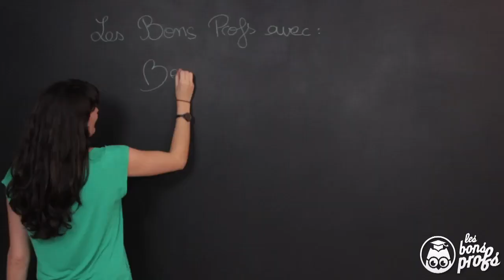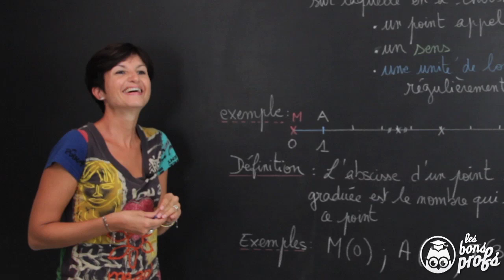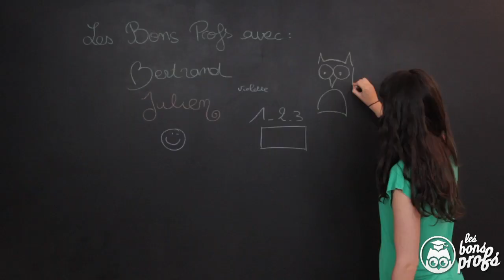Le bêtisier : le best-of - Les Bons Profs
Le bêtisier Les Bons Profs avec Bertrand, Julien, Bérénice, Charlotte, Alain, Anne-Emmanuelle, Virginie, Anne-Laure, Sonia, Antoine et Violette !